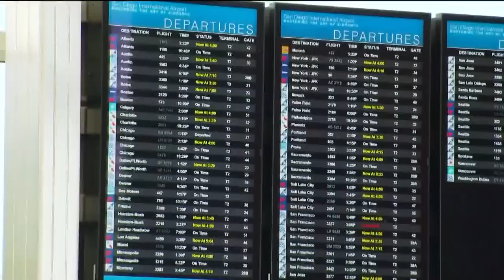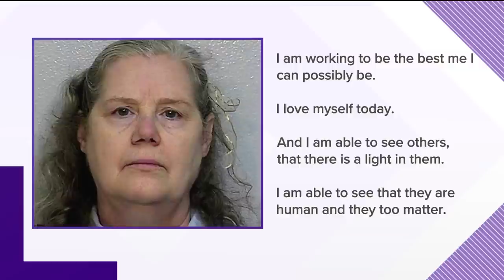San Diego's top stories for August 18 at 6 p.m.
San Diego's top stories for Thursday, Aug. 18 at 6 p.m.